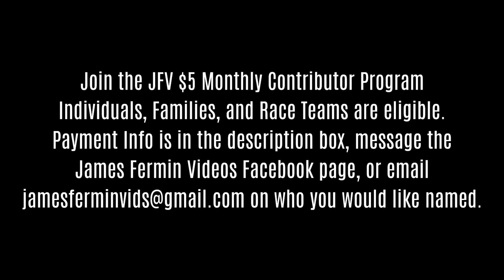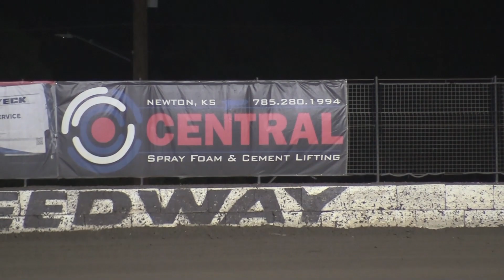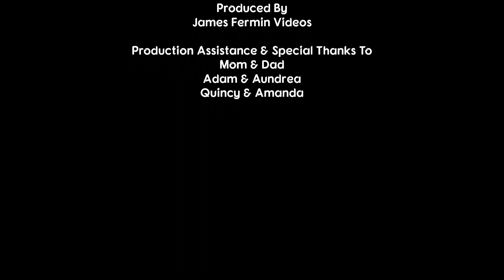USRA Modifieds #9, Heats 1-3, 81 Speedway, 07/08/23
July 8, 2023. Park City, Kansas.
Park City Merchant Night
**Due to rain falling during the feature it was yellow flagged and postponed until a later date

P 01: 30 Dalton Kirk
P 02: 4A Josh Lanterman
P 03: G3 Brendon Gemmill
P 04: 11A Austin Rogers
P 05: 15w Wyatt Gaggero
P 06: 171 Edward Leecy
P 07: 127 Paden Phillips
P 08: 65B Brett Davis
Heat Two Lineup
P 01: 65 Tyler Davis
P 02: 40 Jason Yager
P 03: 7 Steve Emond
P 04: 69 Cecil Dymond
P 05: 9 Kenton Allen
P 06: 5* Jason McGehee
P 07: 020 Fred Freeman
P 08: 11c Chas Klinkner
Heat Three Lineup
P 01: 58 TJ Cain
P 02: 99T TJ Tolan
P 03: 29 Ethyn Hafner
P 04: 71 Patrick McManus
P 05: 96 Logan Johnson
P 06: 22N Kevin Newell
P 07: A2 Randy Wilson

Camera
Canon XA-30